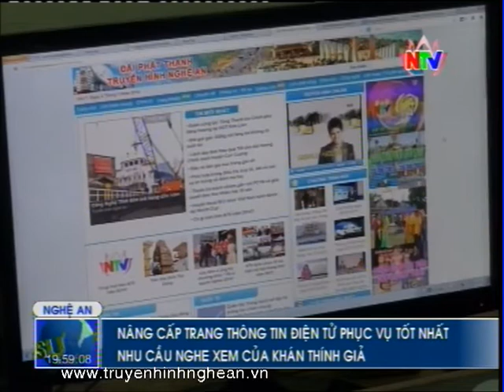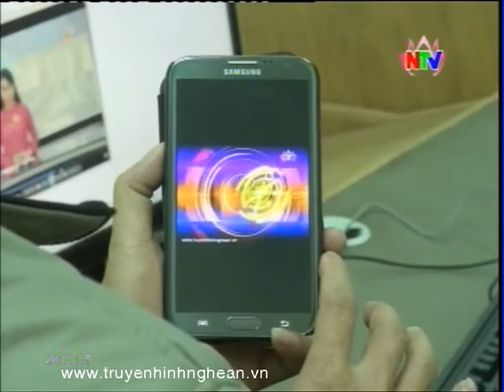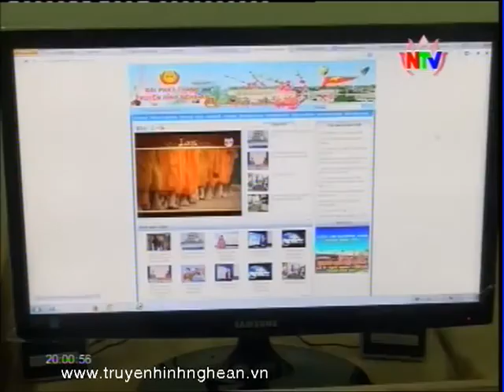truyenhinhnghean.vn hỗ trợ xem video trên thiết bị cầm tay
Để phục vụ tốt nhất nhu cầu nghe, xem của khán giả, Trang TTĐT Đài PTTH Nghệ An với tên miền truyenhinhnghean.vn đã nâng cấp kỹ thuật, dung lượng để khán giả có thể truy cập trực tuyến các chương trình PT-TH trên các thiết bị cầm tay như: máy tính bảng, điện thoại di động một cách đơn giản nhất.